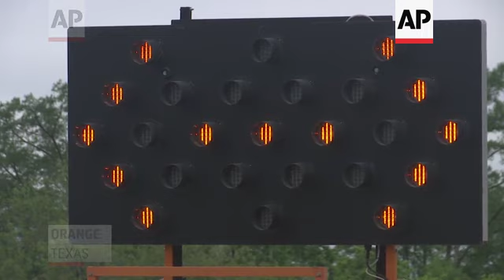Texas troopers check drivers coming from Louisiana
(6 Apr 2020) FOR CLEAN VERSION SEE STORY NUMBER: apus133732

The Texas Department of Public Safety is now doing checkpoints along the Louisiana border.
Drivers traveling along I-10 from Louisiana are being asked to exit at the Texas Welcome Center, a rest stop on the westbound side. Commercial traffic, including semi trucks, is able to bypass the checkpoint.
Traffic flowed quickly as troopers asked motorists about their travel plans.
Texas Governor Greg Abbott expanded an executive order that requires people traveling into Texas by road from Louisiana to self-quarantine. That order went into effect Monday, March 30th at noon.
Until Sunday, DPS had only increased patrols at the border, but the governor announced via Twitter that troopers would begin checkpoints.
Some drivers filled out the same paperwork that air travelers filled out at airports throughout Texas, which asks them to disclose where they'll be staying in Texas and advises them that they're subject to unannounced visits from the DPS.
Louisiana State Police issued a traffic advisory Sunday morning warning of potential traffic congestion when traveling west into Texas from Louisiana.
The advisory says that checkpoints and screening of vehicles leaving Louisiana may result in "traffic backups" in westbound lanes of travel.